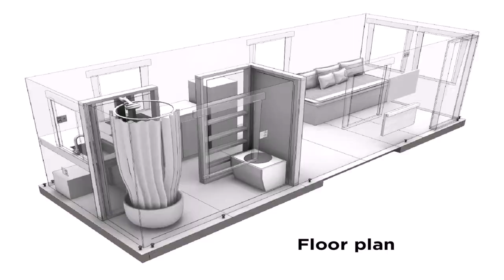Small Home Designs Canada - Gif Maker DaddyGif.com (see description)